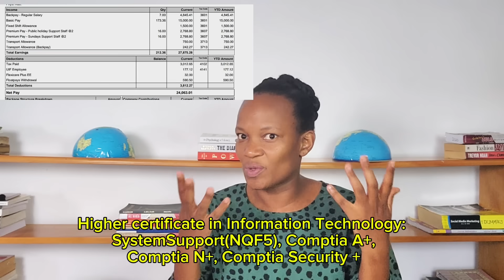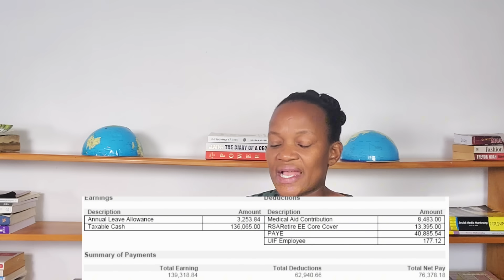IT Salaries in South Africa |Software Developer Salary | Sales Force | Network Engineer | SAP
How much do software developers earn in South Africa? Network Engineer salary,  SAP Trainee salary,  Systems Analyst Salary in South Africa.